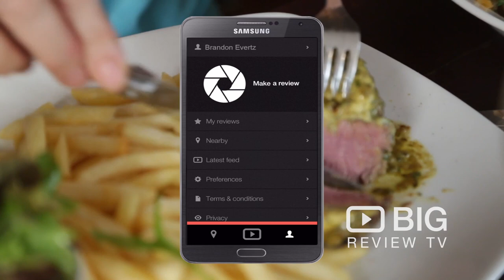BRTV promo 60" Big Review TV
Many more to come and already in Production.